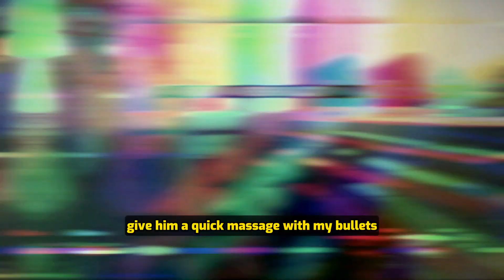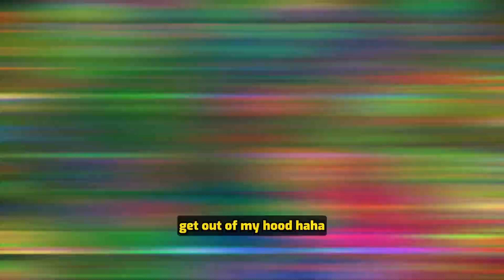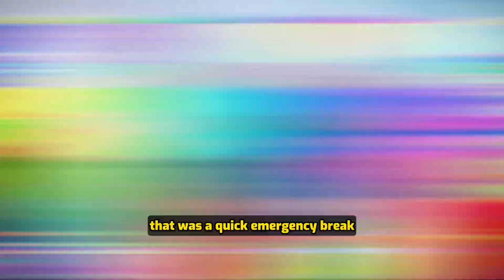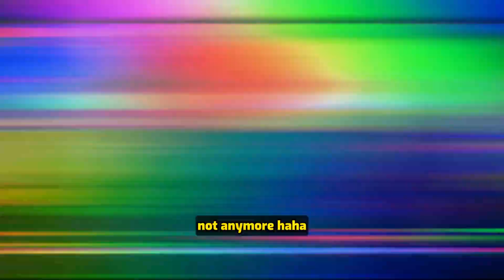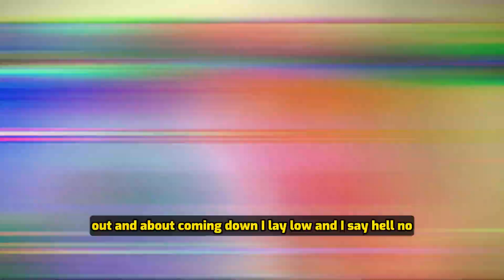Call Of Duty - CapCut testing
Hey there, fellow gamers!

I just wanted to take a moment to express how incredibly grateful I am for each and every one of you who has joined me on this gaming journey. Your support and enthusiasm have been nothing short of amazing, and I can't thank you enough for being a part of the CryptoRican community.

As we venture through the world of Call of Duty together, I want you to know that my dedication to this game and to our community will never waver. I'm committed to improving my skills, learning new strategies, and pushing the boundaries of what's possible in the world of gaming.

Together, we'll continue to level up, dominate the battlefield, and work towards becoming a pro player in the future of Call of Duty.

Thank you for your support, and let's keep the gaming journey going strong!

Stay awesome,
CryptoRican